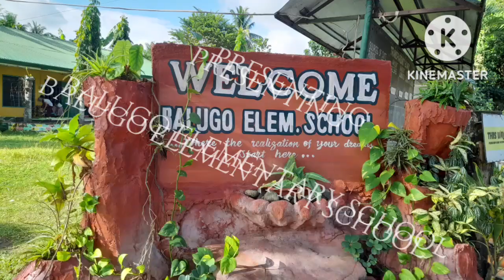2022 Sama-sama Dancercise( BALUGO ELEMENTARY SCHOOL)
2022 Sama-sama Dancercise BALUGO ELEMENTARYSCHOOL,DUMAGUETE CITY